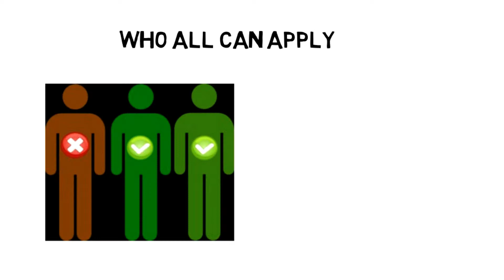Jharkhand Polytechnic 2022 Notification, Dates, Application, Eligibility Pattern, Sylabus Admit Card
For Study Material Jharkhand Polytechnic 2022

Jharkhand Combined Entrance Competitive Examination Board organizes the state level entrance test of Jharkhand Polytechnic 2022. Additionally referred to as Polytechnic Entrance Competitive Examination (PECE), this entrance test is conducted to provide admission into numerous engineering and non-engineering certification programs.

Through this entrance examination, qualified candidates are provided admission to numerous government or non-public establishments located in Jharkhand state.